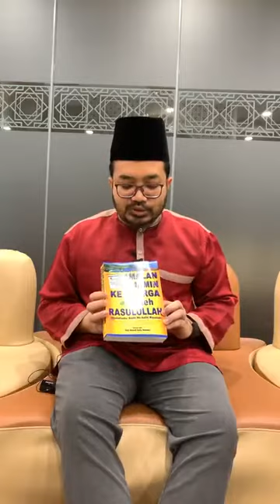Kuliah Amalan Dijamin ke Syurga oleh Rasulullah saw (Monday, 30 March 2020)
Alhamdulillah, our asatizah are back with online kuliah Zohor that you are able to watch while you're at home or at work. Join us now on our Facebook Page!

Our Kuliah Zohor for today by Ustaz Ibrahim Samat on Amalan Dijamin ke Syurga oleh Rasulullah saw. Kuliah Zohor for today will be in Malay, insyaallah. Drop any comments or questions and our asatizah will get back to you as soon as we can!

May Allah s.w.t bless us with ilm' and knowledge to prepare us during this trying period.